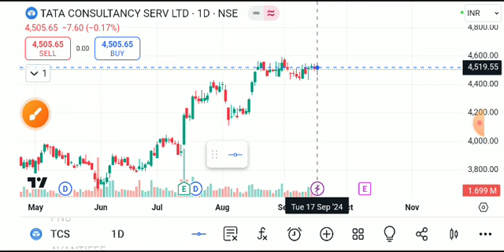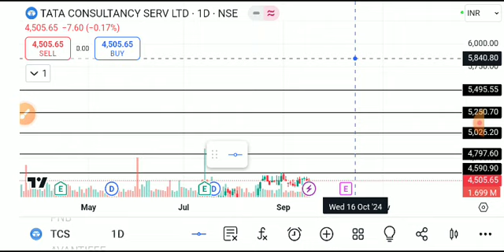tcs share latest news today, tcs share analysis, tcs share target